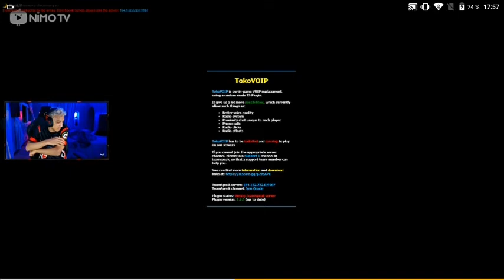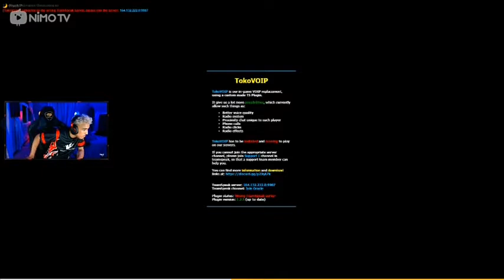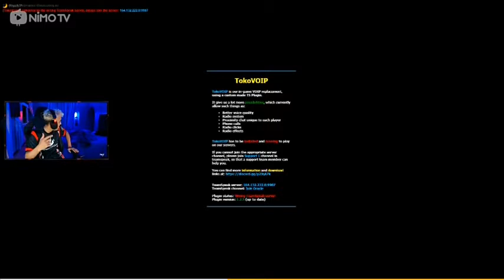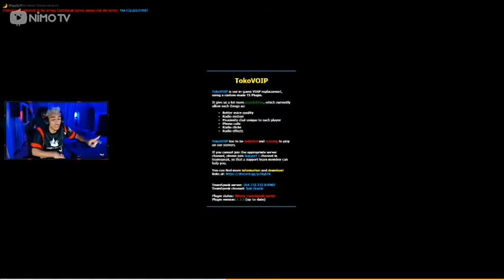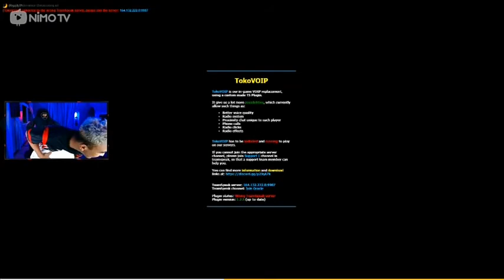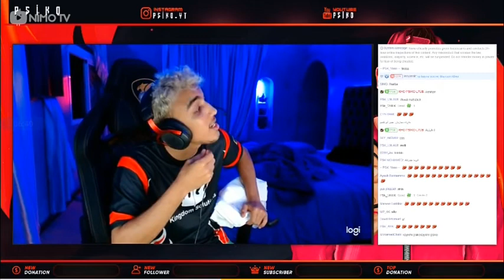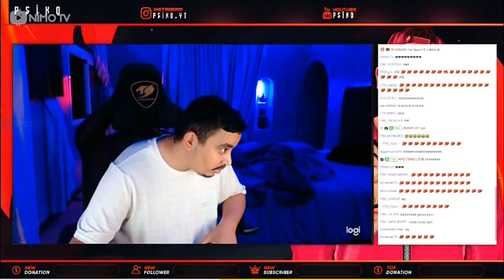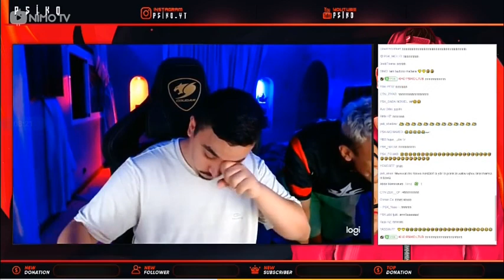🔴احسن👊 مقلب لحليواة على بسيكو 😂😂عاش روعب🔞👻 PRANK 7LIWAT L PSIKO FI LIVE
kura tv
GTA 5RP
FREE FIRE
#kura tv
jamal heroshima
GTA 5RP
FREE FIRE
free fire
فري فاير
free fire
فري فاير
free fire.free24.club
a free fire hack
9 free fire
c'est quoi free fire
7 free fire
e bonus gg free fire
2 free fire
2 free fire game
2 free fire game video
free fire gratuit
free fire gift
g free fire game site
g free fire diamond
free fire hack ios
4 j free fire
p.k. gamer free fire
free fire p.c gamers
lg k 4 free fire
k significa free fire
free fire maroc
free fire max obb
prankpsiko
prank7liwat
prank